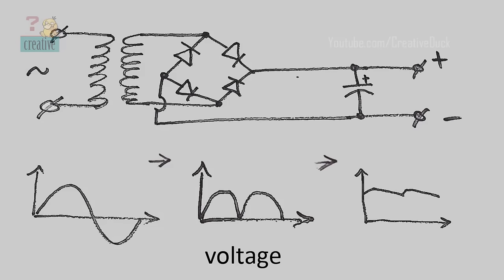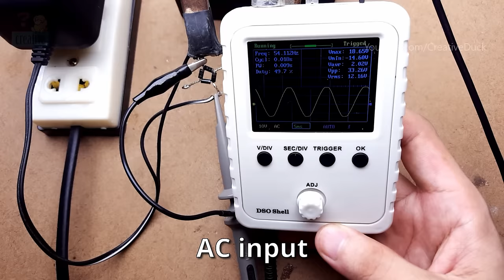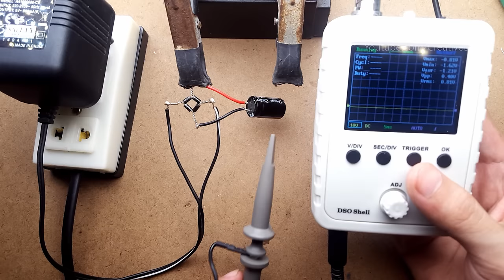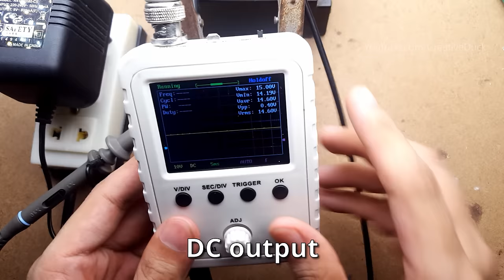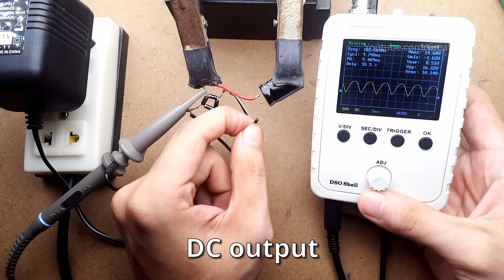AC to DC using 4 diode and 1 Capacitor - full Bridge Rectifier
AC to DC using 4 diode and 1 Capacitor - Bridge Rectifier